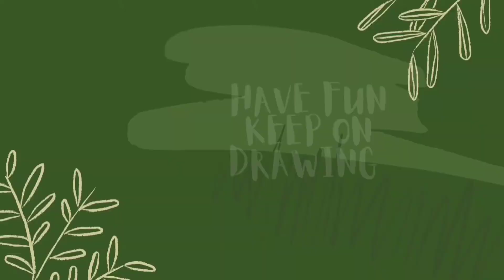Watercolour painting for beginners | Mountain landscape painting | Timelapse video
Hey all!
We're back with a simple landscape watercolour painting timelapse video.In this video, how to draw beautiful mountain landscape painting using watercolour for beginners is shown step by step.Hope you will enjoy.

▪️Watercolour paper
▪️Pencil (for sketching - Use a low      grade pencil )
▪️Watercolours
▪️Brushes
▪️Palette
▪️Water
▪️ Cotton cloth (for removing extra water from brushes )

While trying it out, you don't have to stick to the same sketch in the video. This is just a demo. Experiment, try other landscapes , add elements of your own, have fun!

Materials used:

Buddha Crafts A5 Watercolor Sketchbook 200 GSM

Watercolor Brushes
• Artist Den Watercolor Brushes
• Jayna Deluxe series Watercolor Brush -size 8
• Phoenix Fine Hair Watercolor Brush size -5

Palette
You can use any palette or you can use this